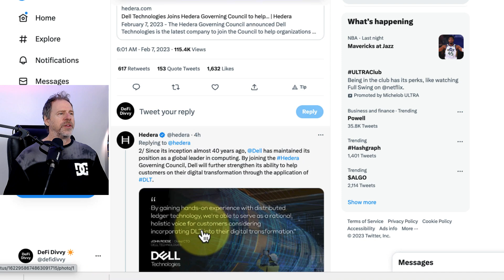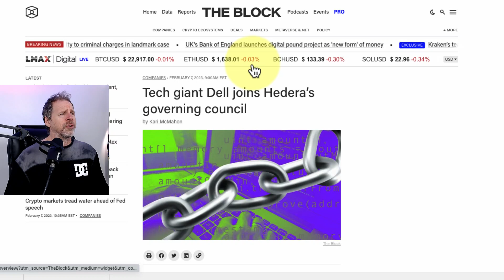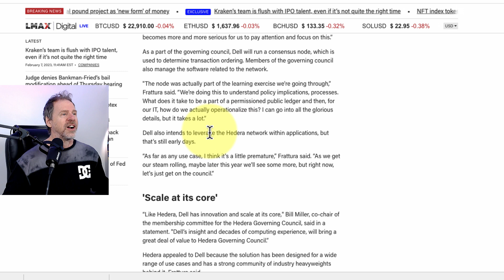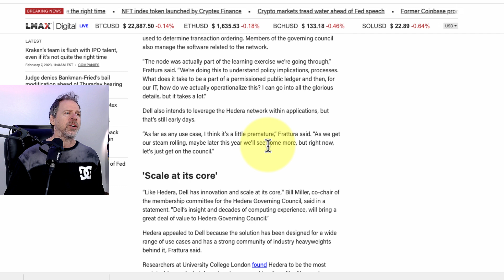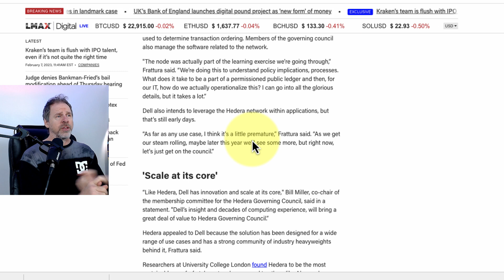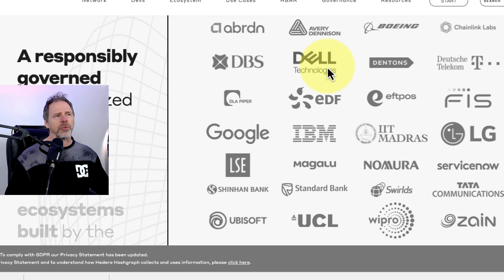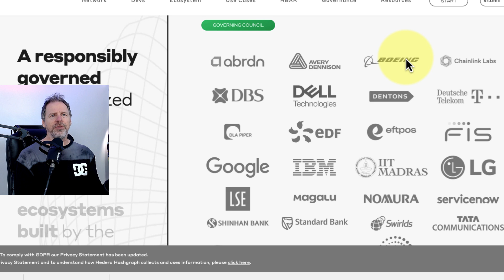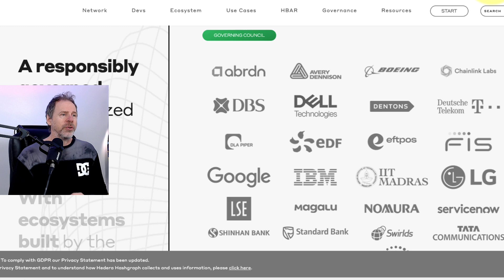Dell Joins the Hedera Revolution: What This Means for Adoption!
Dell is the newest member of Hedera Hashgraph's governing council. Let's take a closer look this exciting news and what it means for HBAR adoption.

About Me:

Hi there,